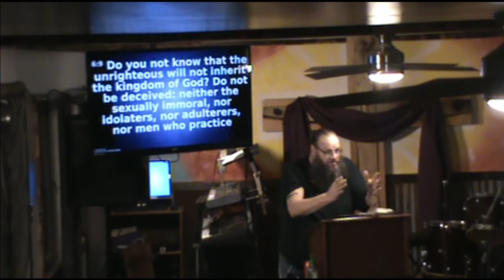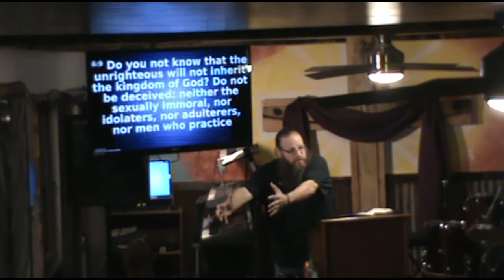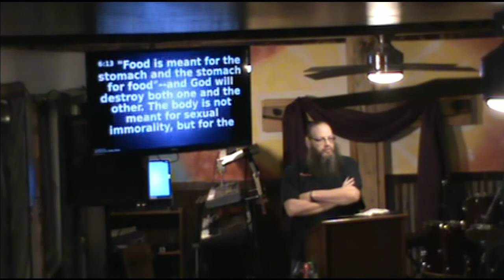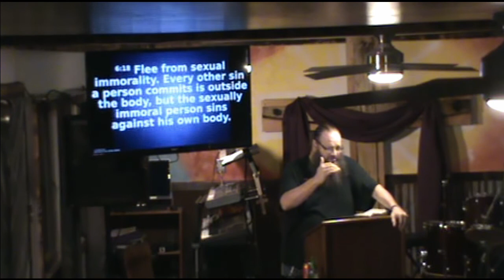TUBBS 1 Cor 6 Feb 13 2020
We are a brotherhood of bikers riding through the bible on a faith based relationship with Jesus Christ. We are a non-denominational church that teaches the bible as written. We welcome everyone without regard to beliefs, looks or past, as we are more interested in your future. We just want to ride along with you on your journey toward freedom in Jesus Christ. All bikes, patches and misfits welcome!! We even welcome those who don't ride, yet.